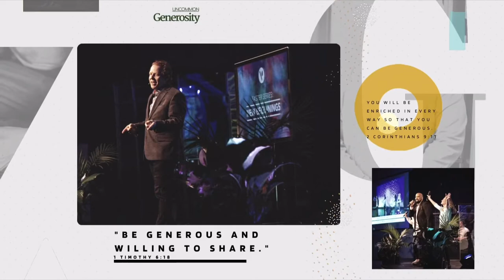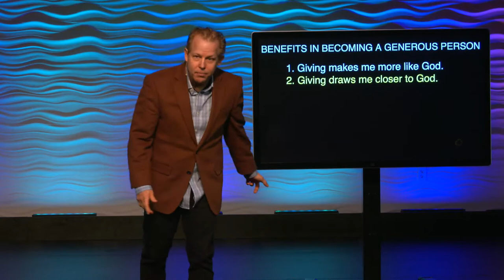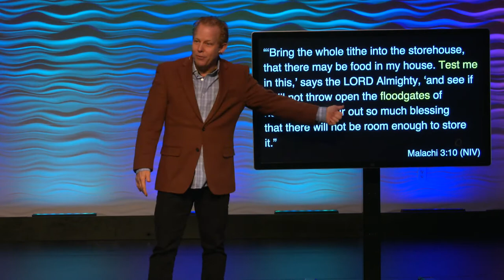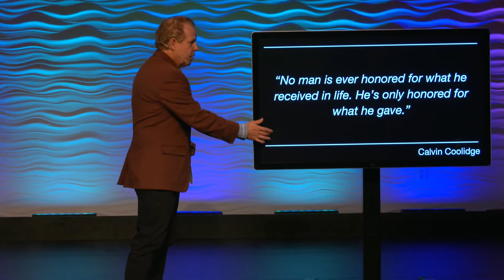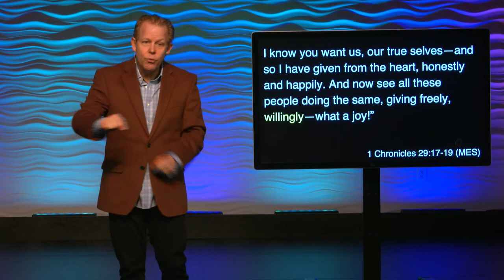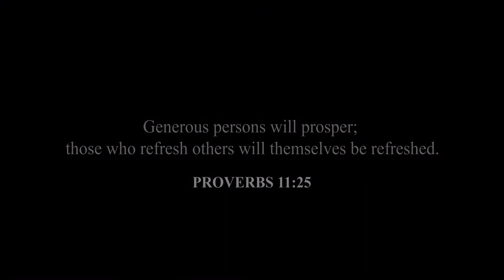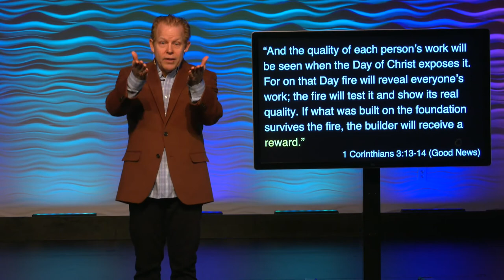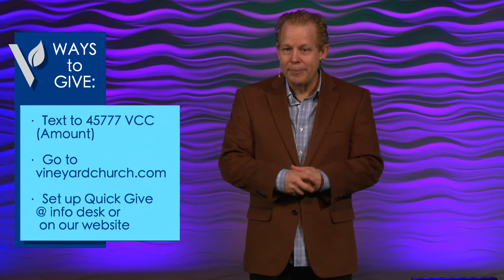A Generous Heart // Uncommon Generosity [Part 2]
Pastor Andy brought this wonderful message this past weekend of the biblical importance of having a generous heart.